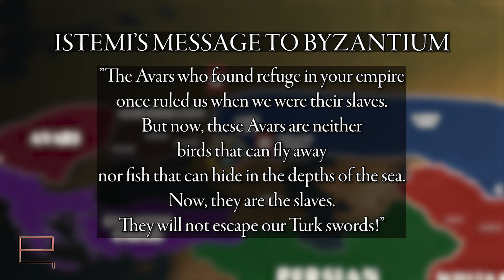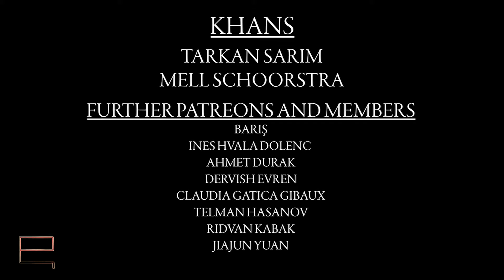The Greatest Gokturk Episode 1: Conquest of Western Asia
What makes a great leader? Military prowess? Intelligent planning? Populism? An open mind? In the case of the Gokturks, there are many well-known and popular leaders like Mukhan or Bilge Khan. However, there is a man who could very well be described as being the most successful of them all - someone who is barely known outside of academic circles. Istemi.

As the younger brother of Bumin, the founder of the Gokturk state, Istemi took control of all regions west of the Altai Mountains and expanded Gokturk influence far into Europe. Under his command, the Gokturks would enter into a cold war with the Persian Sassanian Empire and even establish relations with the Byzantine Empire. Rene Grousset once described him as "intelligent", for he was above all a careful leader. He did not conquer other peoples, he conquered their lands and integrated them into his realm peacefully. But he was seen as a danger nonetheless: both the Hepthalites and the Sassanians were for the first time ever confronted by a mighty Turk who had brought with them an army of 100,000 men. Combining his military strength and diplomatic skills, he established friendly relations with the Sogdians, an ancient people of merchants and traders who dwelled in cities like Bukhara and Samarkand along the Silk Road. Together, Turks and Sogdians would create something that is known as the Turkic-Sogdian synthesis.

In this first episode, we take a look at the very beginning of Istemi's political career. How did he manage to conquer all of Central Asia and bring almost all of the Western Eurasian Steppe under his sphere of influence? Let's find out.